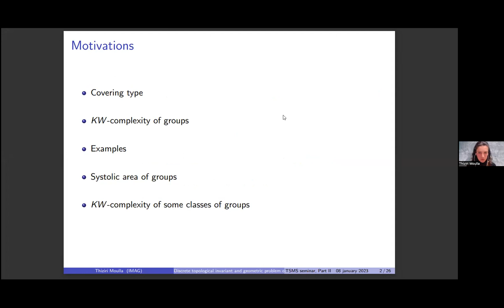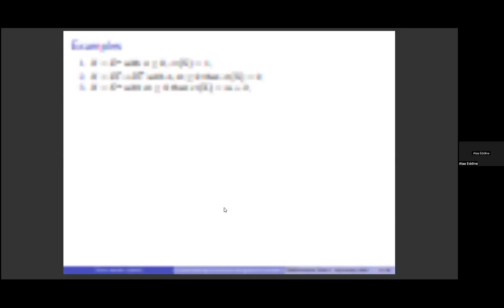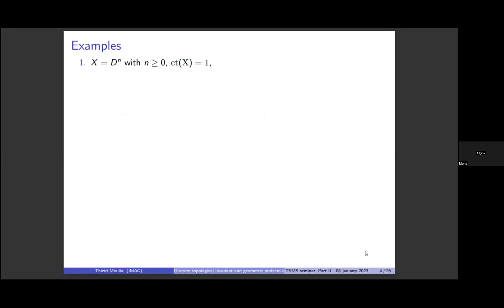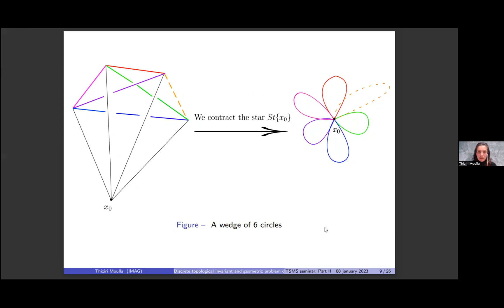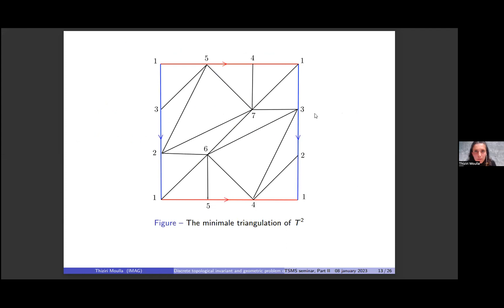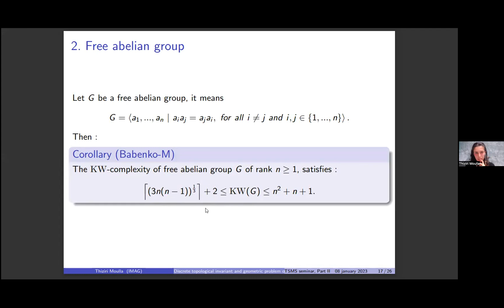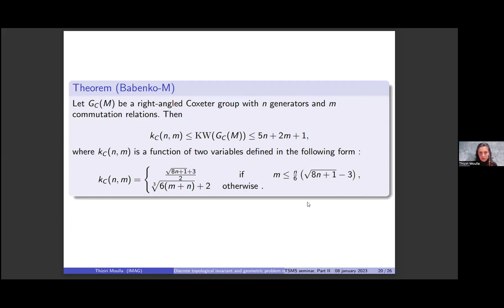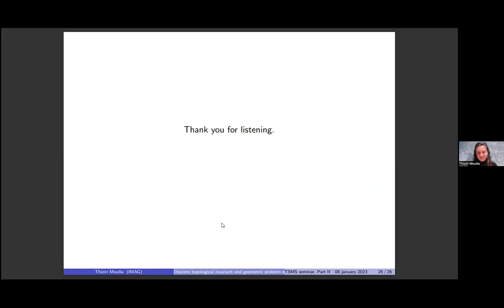Thiziri Moulla (Partie 2) : Invariant topologique discret et problème géométrique des groupes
Abstract.
Le covering type est un invariant combinatoire introduit par Karoubi & Weibel en 2016. Étudié sur les espaces topologiques $ K $ et noté $ ct(K) $, c'est le nombre minimal de sommets que contient la triangulation minimale d'un espace $ Y $ homotopiquement équivalent à $ K $. Dans cet exposé, je vais parler de la $ KW $-complexité pour les groupes de présentations finies qui mesure la difficulté de ces groupes. Elle est définie comme étant le minimum de tous les $ ct(X) $ pour tout espace topologique $ X $ vérifiant $ \pi_1{X}=G $. On souhaiterait ensuite relier cette complexité simpliciale avec d'autres invariants de type géométrique tels que l'aire systolique et l'entropie volumique minimale des groupes.